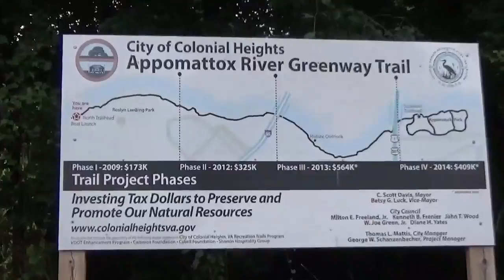Trailblazing With The SCX10 Bronco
After work trailfinder run. This is the Appomattox River Trail. Only explored a fracton of the area. More to come.